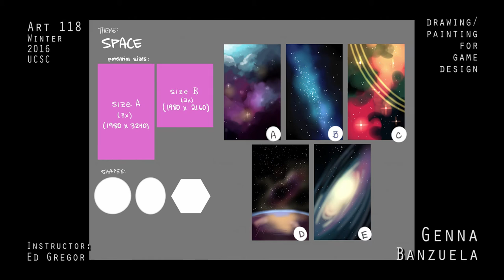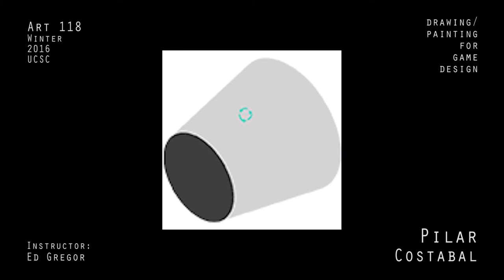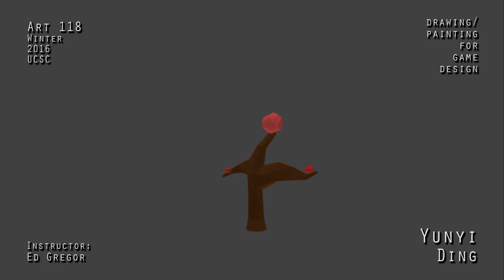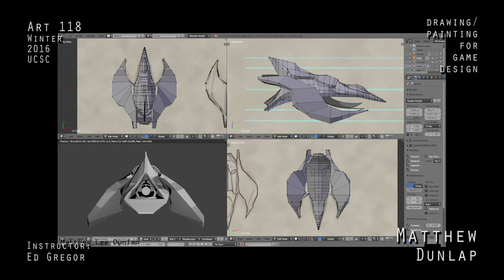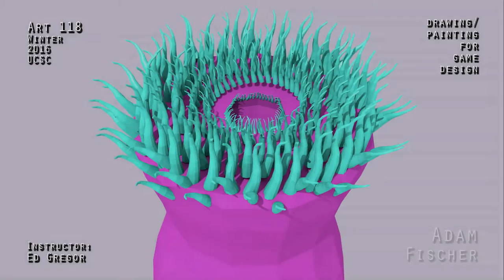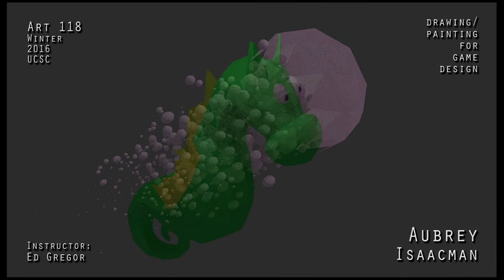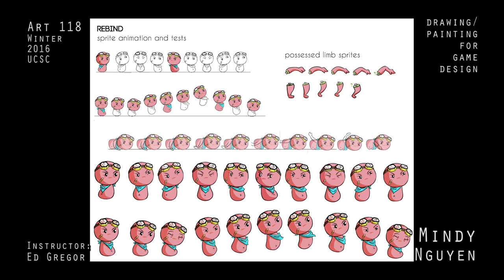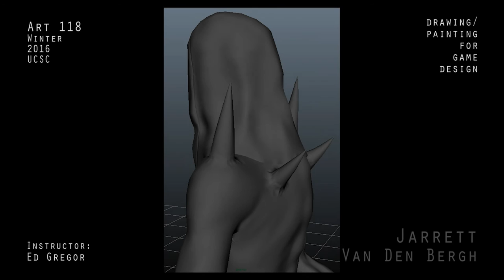UCSC Art 118 Winter 2016 Open Studios Show Reel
Art 118 - Drawing/Painting for Game Design